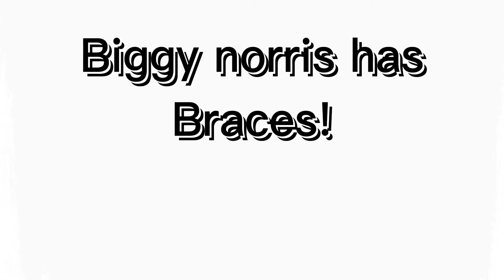BIGGY NORRIS HAS BRACES! MUST WATCH!